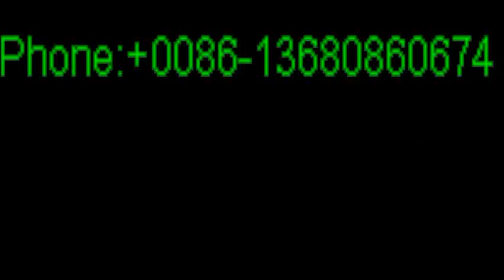women shoes manufacturer Argentina, women shoes manufacturer Malaysia